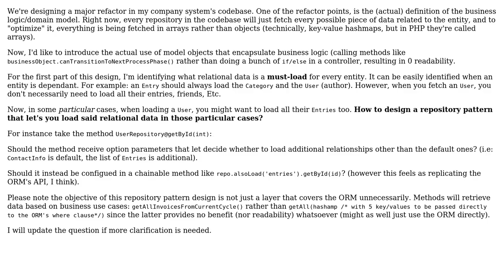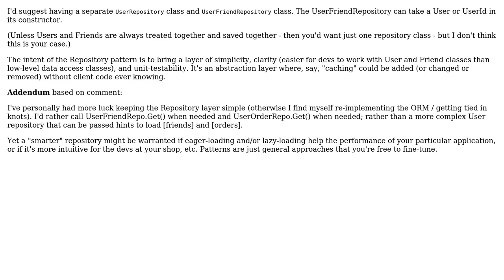How to design a repository pattern that can handle per-use-case relational data loading?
Software Engineering: How to design a repository pattern that can handle per-use-case relational data loading?

With thanks & praise to God, and with thanks to the many people who have made this project possible! | Content (except music & images) licensed under CC BY-SA | Music | Images & others | With thanks to user Dave Clausen user Christopher Francisco and the Stack Exchange Network Trademarks are property of their respective owners. You are responsible for your own actions.